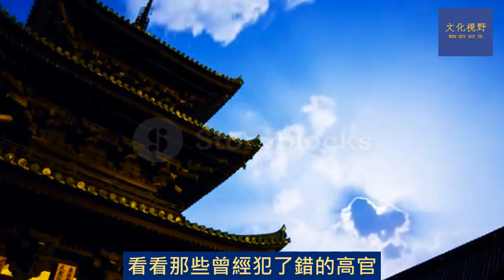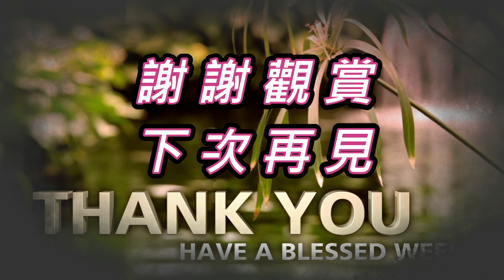雍正年间有个白太官，被誉为“江南八侠”之一，他回乡時因时隔已久不识道路，便问一练功的小孩，小孩爽朗告之。他见小孩掌风所到之处火光四溅。白太官在嫉妒下将小孩打死。小孩在断气前说：“我爹爹白泰官一定会找你